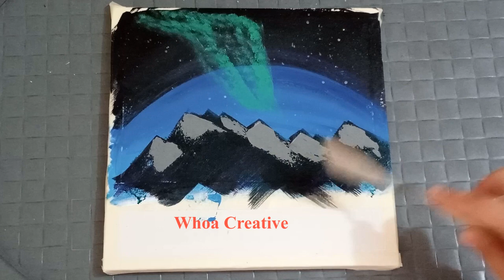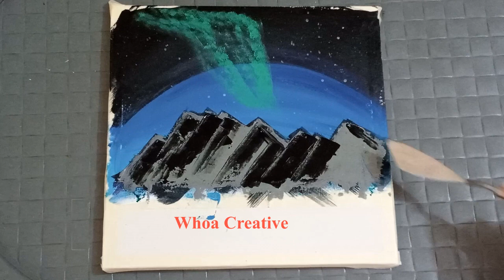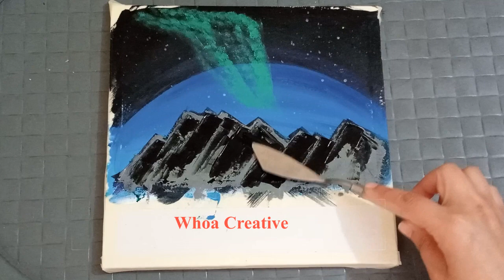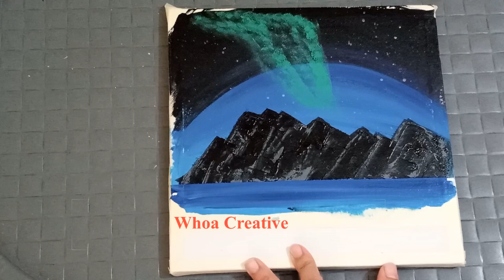Northern Lights/Acrylic Painting # 21/Simple and Easy/For beginners @whoacreative@artworkbysehri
Simple and Easy for beginners